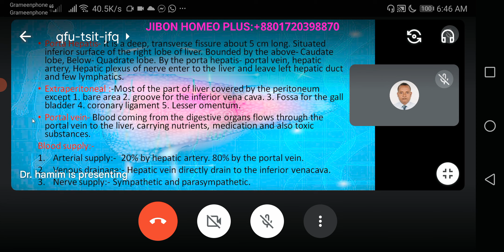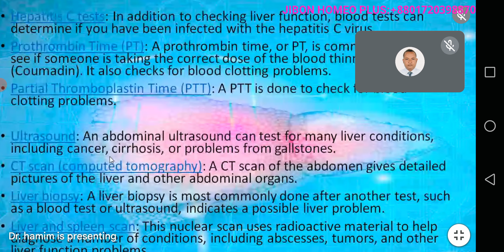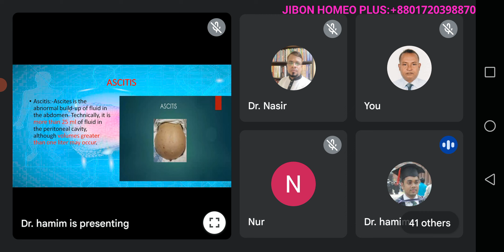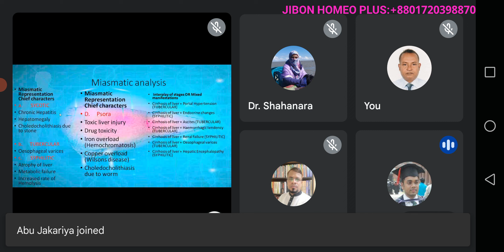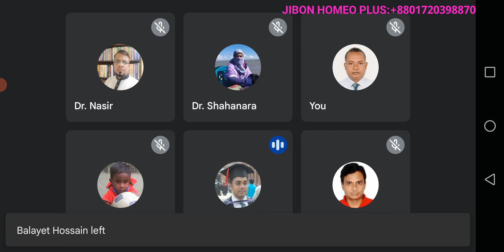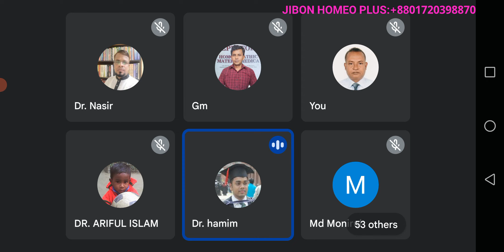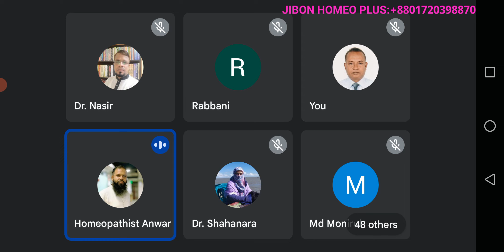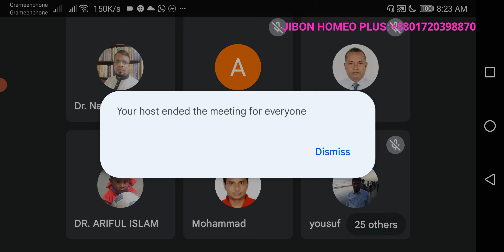May 11, 2022 HOMEOPATHIC DOCTORS'POINT.